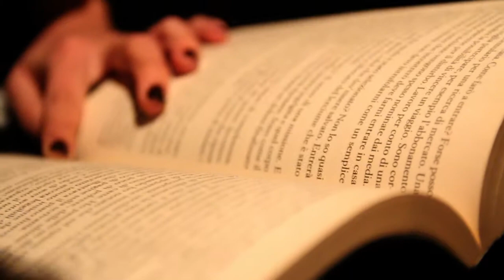BRUISE GRETEL - DOMESTICATED PLATYPUS (OFFICIAL VIDEOCLIP HD)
Primo video tratto da "Heartquake" disco di esordio delle Bruise Gretel
Il Video è stato finalista al Livorno Music Award 2016 nella categoria BEST VIDEO.

Regia e Montaggio: ILARIO PACINOTTI
Fotografia: RICCARDO CICCO
Operatori: FEDERICO SALVADORI, RICCARDO CICCO, ILARIO PACINOTTI
Aiuto regia:GERARDO PORCIANI